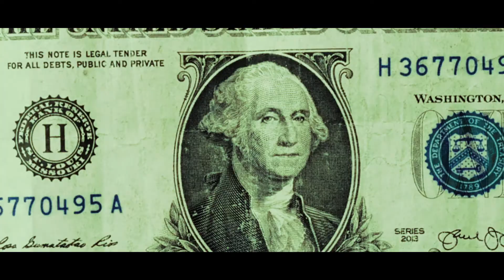BigHomie FTD & CypressT - Dirtroad Stories (Official Video) shot